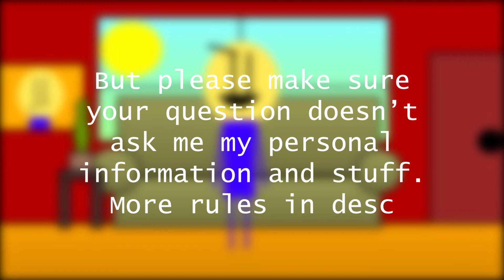CrankDaE's First QnA - Post Your Questions Here! [DELAYED UNTIL 2027]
DUE TO A LACK OF QUESTIONS, THIS IS DELAYED. IT'S UNKNOWN WHEN I WILL DO THIS.

CrankDaE is hosting a QNA for the first time ever! Go leave your questions here before there are 30 questions in this video and/or Jun 30, 2021.

Rules:

1: Don't ask me my personal info
2: Don't ask more than 3 questions
3: Have fun (why I keep including this)